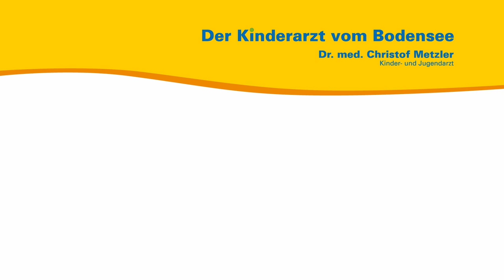Mandelsteine - Der Kinderarzt vom Bodensee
Aus seiner persönlichen und seiner Sprechstundenerfahrung heraus spricht der Kinder- und Jugendarzt Dr. med. Christof Metzler über Mandelsteine – wie sie entstehen, wofür sie da sind und warum man sich wegen ihnen keine Sorgen machen muss.